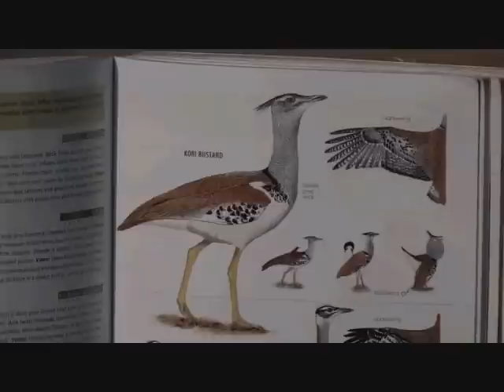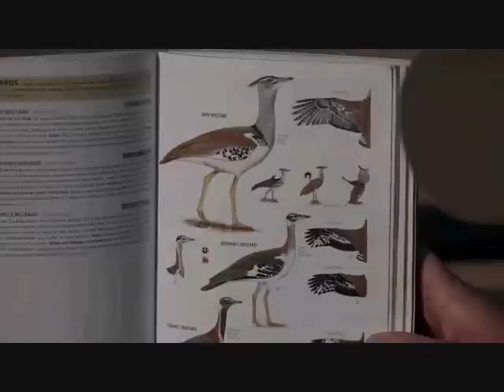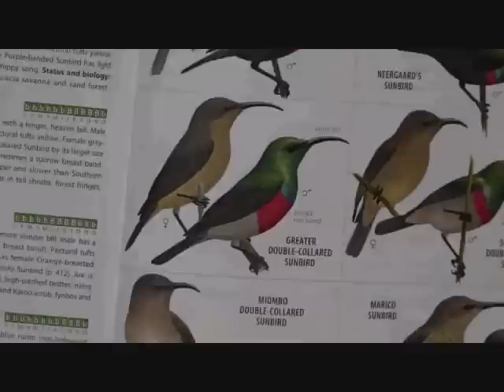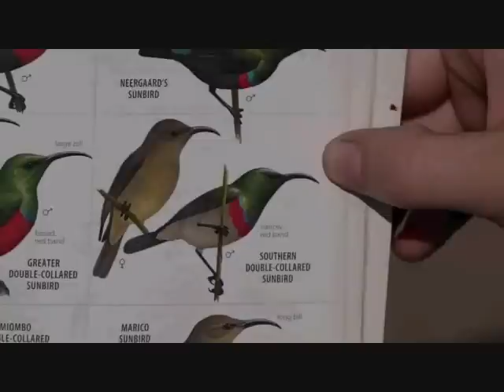Part 2 Wild Earth Live Safari Drive at 7:00 AM on Sept 27, 2016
2nd half they saw Impala 2:13, Lilac Breasted Roller 12:11, Impala 13:49, Steenbok 15:40, Dwarf Mongoose 22:50, Weepong Boer Bean Tree 35:07, Crested Barbet 37:44, White Crested Helmet Shrike 56:18, Tiny Terrapin 59:03, Vervet Monkeys 1:05:21, Whalbergs Eagle 1:16:59, Ellies 1:19:06